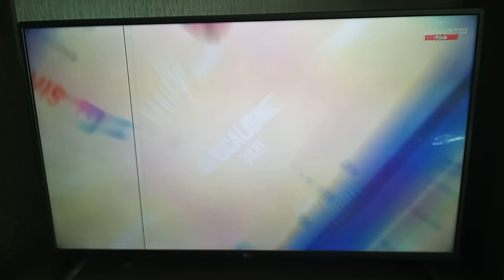MOVİESMART TÜRK - Reklam Jeneriği 2 (Kasım 2017 - ?)